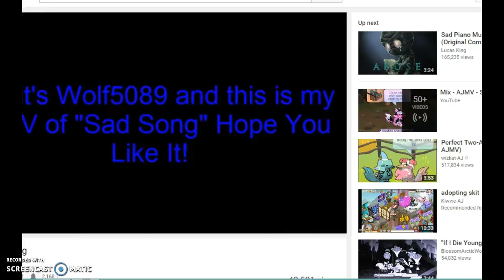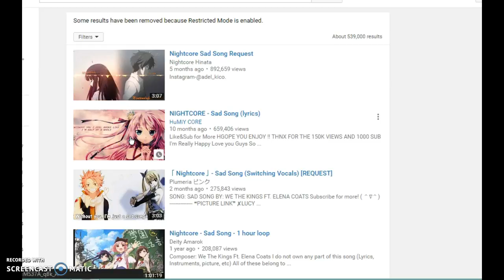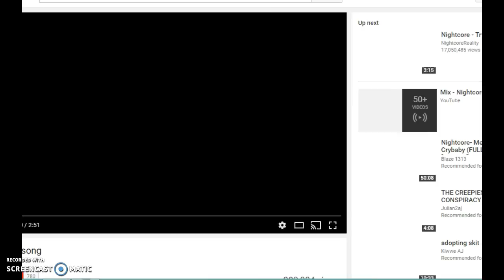bullying is wrong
ft. natysha and sorry bout autio